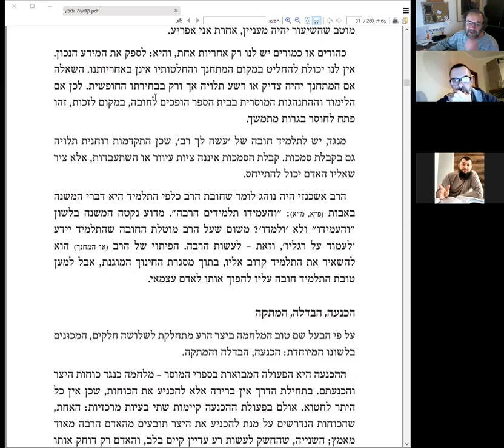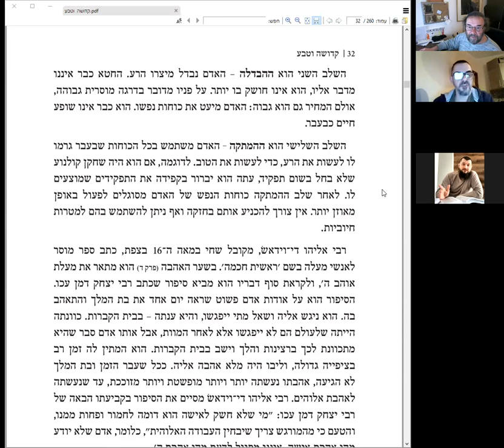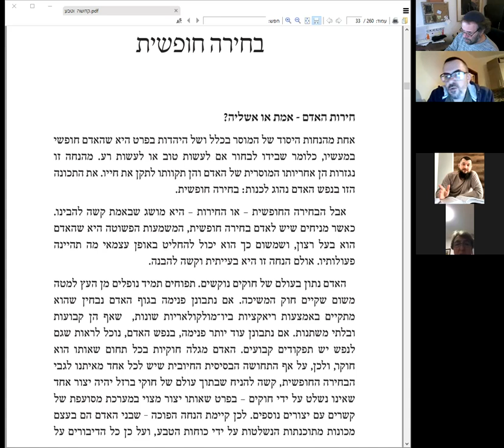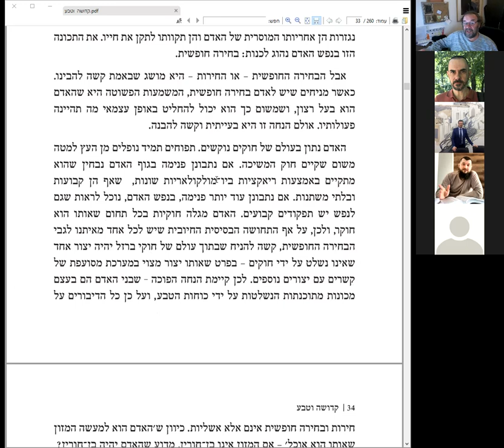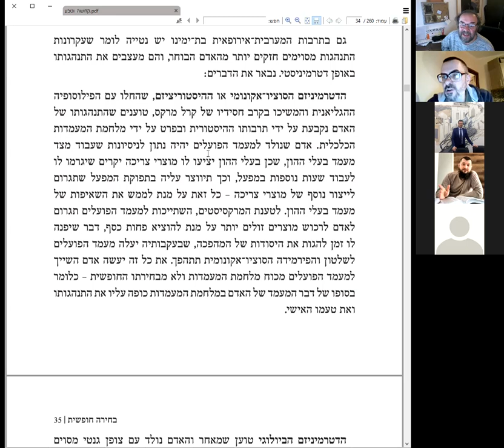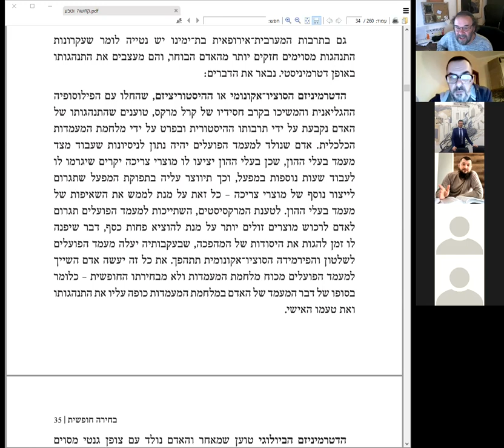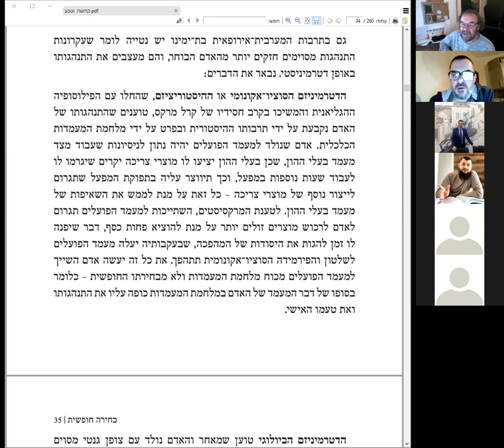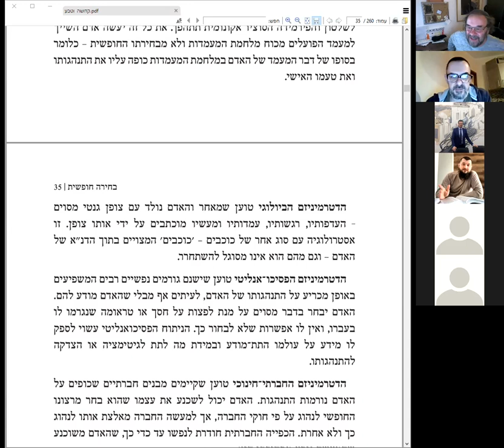«Воспитание ответственности», книга "Кдуша ва-Тева" (Святость и природа) рава Ури Шерки